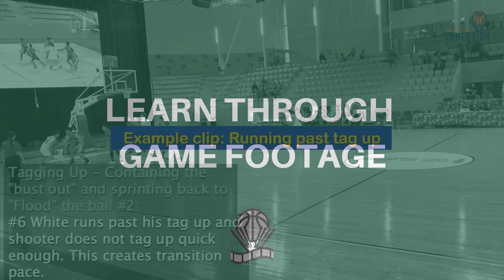The Tagging Up Basketball Offensive Rebounding System with Aaron Fearne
Aaron Fearne's teaches his Tagging Up offensive rebounding, and defensive transition, system to a girl's high school basketball team. We get to watch the drills, teaching points and concepts Coach Fearne uses to teach the system.

Clinic footage is complemented by practice and game footage of Coach Fearne's teams using the concepts. This never before footage is packaged with a one of a kind video to help you better understand, and teach, Aaron Fearne's concepts.

500+ videos
Community support